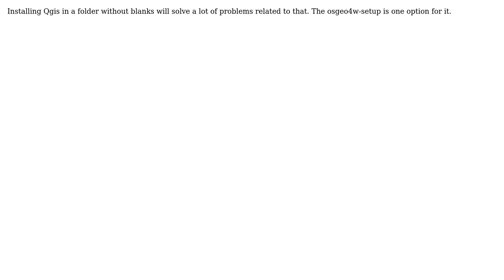GIS: DLL load error with Gdal polygonize in QGIS 1.8 (windows 7)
With thanks & praise to God, and with thanks to the many people who have made this project possible! You are responsible for your own actions.